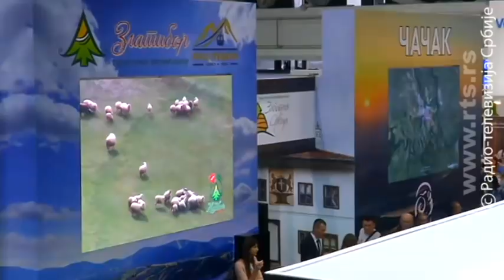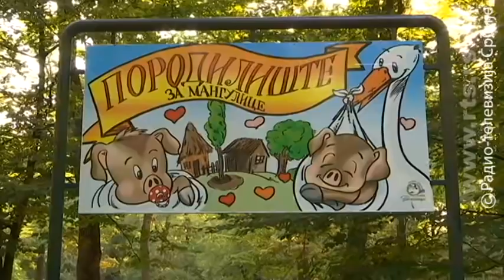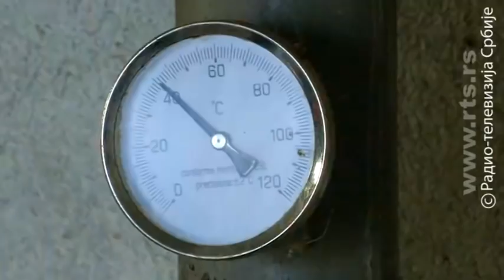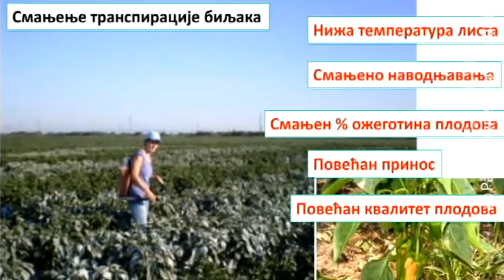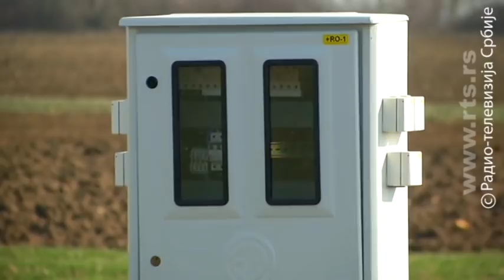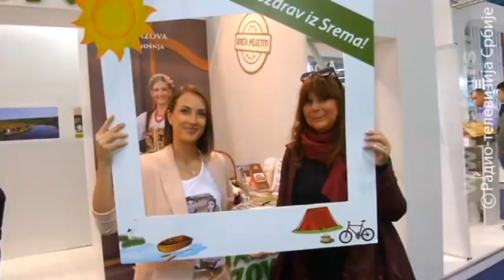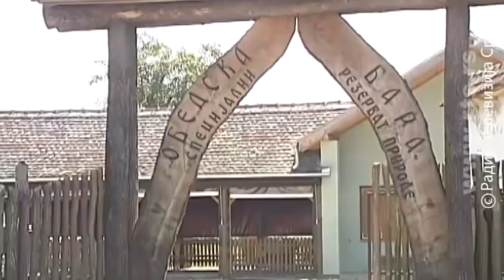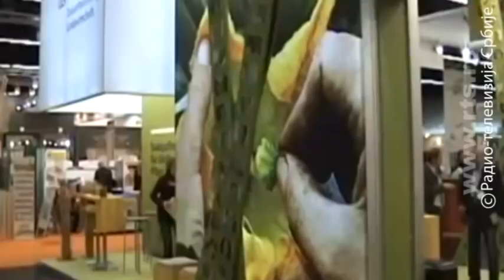Znanje imanje - 3. mart 2019.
Velike su mogućnosti za razvoj seoskog turizma pokazao je sajam u Beogradu, mesto promocije i susreta novih.

Seoska domaćinstva nude ukuse i mirise naše klime i geografije, tradicije i kulture, tokom cele godine. Eko-etno turizam je jedan od načina da opstane, takozvano malo gazdinstvo, ako ima dar preduzetnika. Drugi modeli koji vodi u budućnost je zadruga. Treći - kooperacija sa velikim kompanijama.

Zato u ovom izdanju Znanja imanja govore: Jovan Milojević iz Surčina - kako da direktna prodaja sačuva tradicionalne proizvode. Miloš Gligorijević iz Petrovci na Mlavi - o značaju formiranje složene zadruge "Naši Voćari". Goran Vasić iz Ravnja - šta za razvoj domaćinstva znači siguran plasman nemačkom kupcu.

Urednik: Jasmina Nikitović Stojičić
Novinari: Dragana Popov, Ljiljana M. Petrović